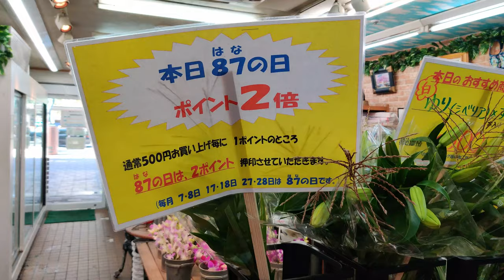Japanese Flowershop visit | Awesome Flowers in Japan | Weekend Vlog in Tamil | From Tokyo, Japan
Hi Friends,

This video is to know about the type of flowers in Japan flower shop and few of them are available in India like Roses, Cockscomb flower etc. Please watch our full video to experience the entire shopping.
Gardening and planting is very easy and cheap in japan and you can get variety of plants, attractive flowers here.